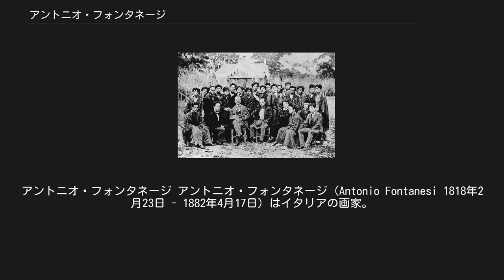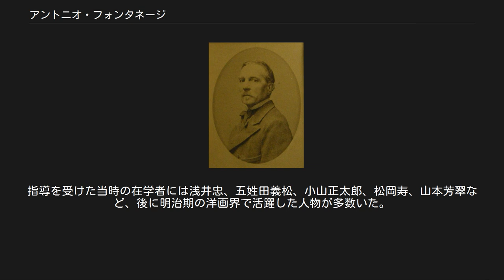アントニオ・フォンタネージ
レッジョ・エミリア出身の人物
アントニオ・フォンタネージ アントニオ・フォンタネージ（Antonio Fontanesi 1818年2月23日 - 1882年4月17日）はイタリアの画家。
 1876年（明治9年）に日本で開校した工部大学校のお雇い外国人教師で、日本人に洋画を指導した。
 イタリア北部のレッジョ・エミリアに生まれる。
市立の美術学校で古典的な風景画を学び、舞台背景や壁画装飾を手がける。
1848年のイタリア独立戦争にも従軍したが、ガリバルディの解放軍の敗北によってスイスのルガノへと逃れ、1850年からはジュネーヴに移りアトリエを開設する。
戦後にはスイスをはじめとしてヨーロッパ各地を放浪し、風景画で生計を立てながら孤独とロマンティズムを身につけていったことが、後の叙情的な作風につながっていった。
 1855年にはフランスのパリに赴き、バルビゾン派の影響を受ける。
また、オーギュスト・ラヴィエらリヨン派の画家とも交流を深め、ロマン主義的な作風が完成した。
フィレンツェで印象主義を学び、1869年にはトリノの王立アルベルティナ美術学校で風景画教師を務める。
58歳のとき芸術を含めヨーロッパの近代文明の導入をはかっていた太政官政府（明治政府）に、お雇い外国人として招かれ、工部大学校の画学教師になる。
だが西南戦争後の政府が財政難に陥ったため、フォンタネージは思うような指導ができないと見切りを付け、また病により体調が悪化したために1878年（明治11年）9月に帰国した。
帰国後は再びアルベルティナ美術学校教師を務め、1882年にトリノで死去。
 工部美術学校の送別写真（1878年）フォンタネージ（前列左から3番目の人物）の真後ろが小山正太郎、その向かって右が松岡寿 フォンタネージの在日期間は短かったが、本格的な美術教育を行い、その力量は高く評価されていた。
指導を受けた当時の在学者には浅井忠、五姓田義松、小山正太郎、松岡寿、山本芳翠など、後に明治期の洋画界で活躍した人物が多数いた。
女性も入学でき、ニコライ堂のイコンで知られる山下りんも在学者であった。
 フォンタネージの帰国に失望した画学科生の多数が退学し、十一会を設立した。
また、アーネスト・フェノロサや岡倉覚三（天心）などの活動により西洋美術より日本美術への関心が高まったため、工部美術学校もやがて廃校になり、洋画家にとっては苦難の時代を迎えた。